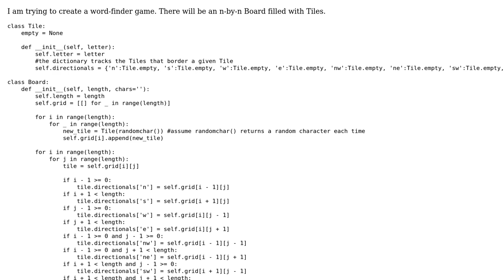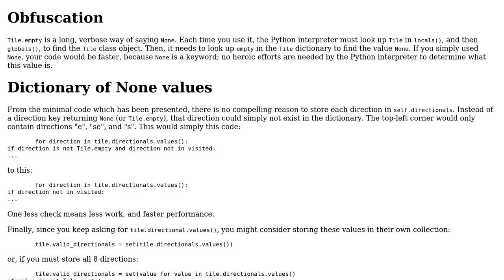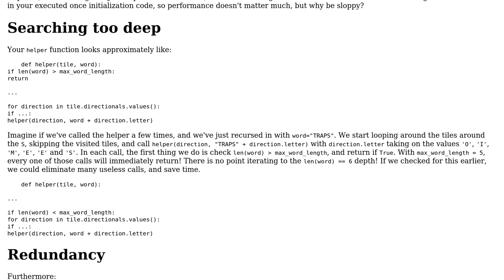Creating valid words on an n-by-n grid of characters using depth-first search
With thanks & praise to God, and with thanks to the many people who have made this project possible! | Content (except music & images) licensed under CC BY-SA | Music | Images & others | With thanks to user Kerry Huang user AJNeufeld and the Stack Exchange Network Trademarks are property of their respective owners. You are responsible for your own actions.